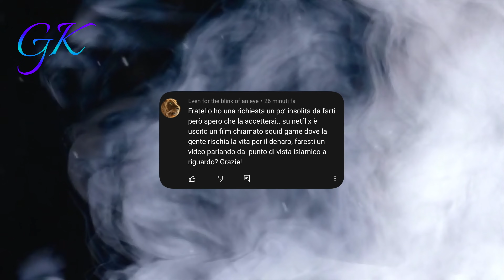SQUID GAME 오징어게임 - Tutto per i Soldi【4K】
Se ti è piaciuto il video, ricordati di attivare le notifiche e di lasciare un "mi piace" od un commento per aiutare l'algoritmo di YouTube a consigliarlo ad altre persone! Jazakallahu khairan.